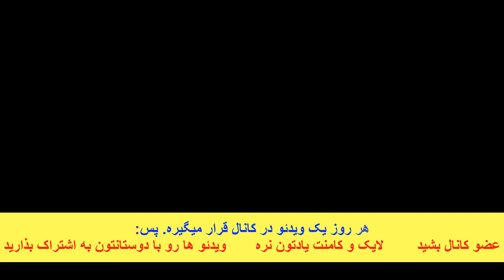سریع ترین راه درمان جوش سرسیاه 👌 | از بین بردن جوش سرسیاه بینی و صورت با 2 ماسک خانگی (دکتر داوود)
راجع به جوش سرسیاه پرسیده بودین. تو ویدئو امروز علت و درمان جوش های سرسیاه از نظر طب سنتی براتون توضیح میدم.

درمان جای جوش صورت / درمان جای جوش صورت با طب سنتی

دمت گرم دکتر جون بنویس خستگی م درآد
کانال دکتر داوود متخصص طب سنتی رو هم ساب کنین که هر روز در مورد علت، علائم، تشخیص، پیشگری و درمان خانگی و طبیعی بیماری ها براتون ویدئو میذاریم حتی بیماری هایی که پزشکی نوین درمانی براشون نداره.